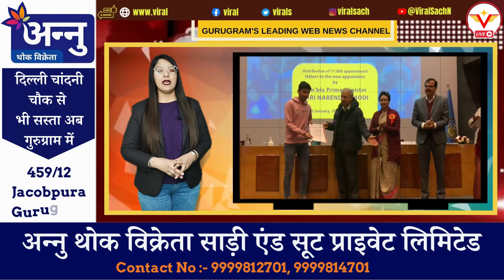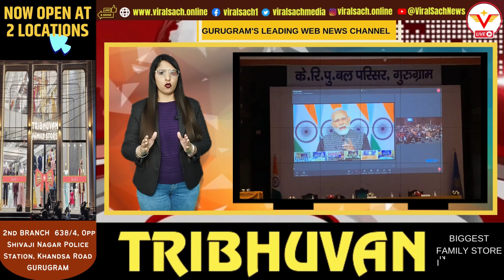क्या डेढ़ सौ युवाओं को नियुक्ति पत्र देना ही काफी है ?